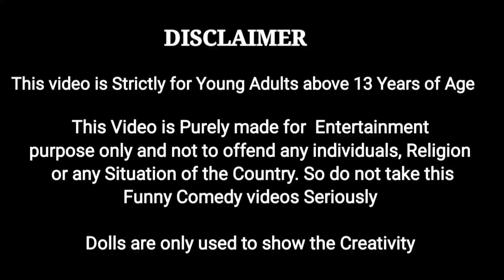பாட்டுக்கு பாட்டு போட்டியில் Musical Top Win பண்ணது யாரு?||Rat Singing Competition|My Barbie Shows